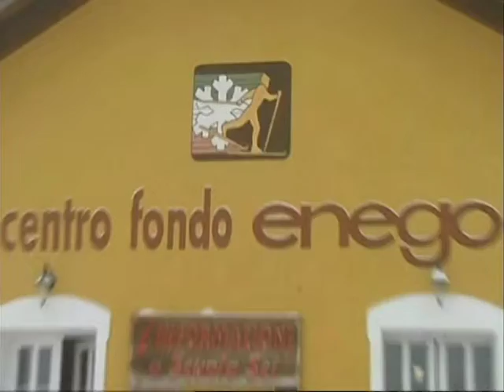Gran fondo Master Tour 2012/2013